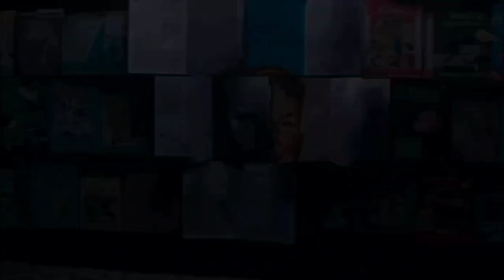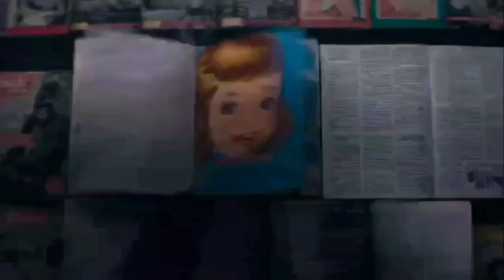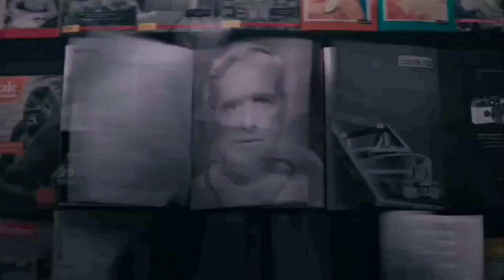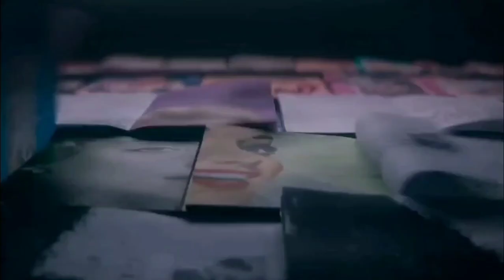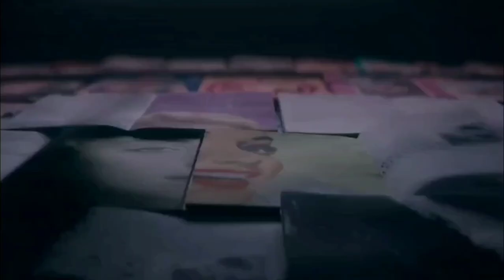THE NUN 2 Trailer Breakdown (മലയാളം)